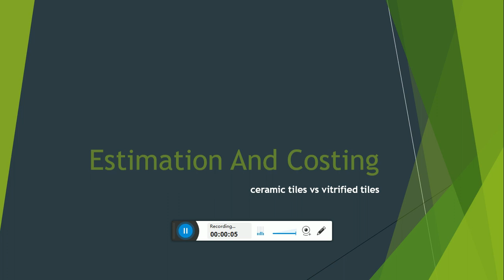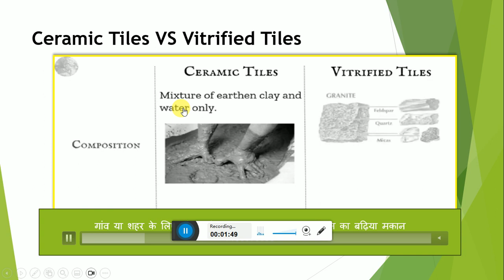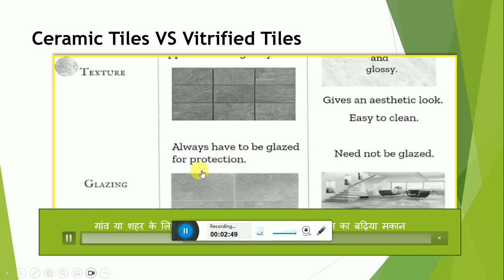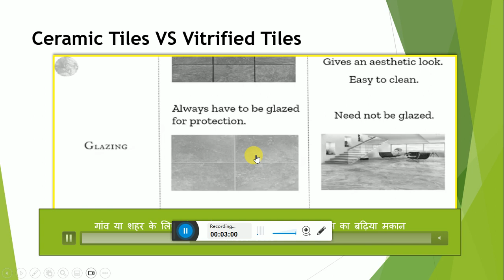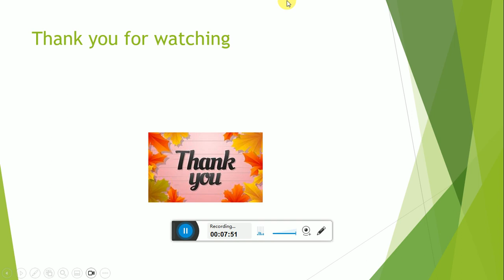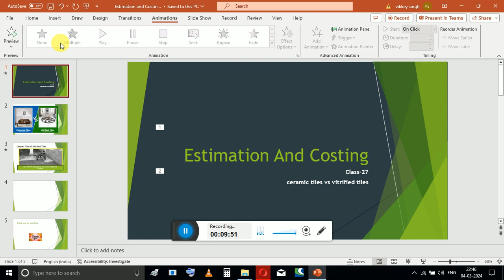CLASS-27 Vitrified Tiles VS Ceramic Tiles Estimating and Costing in Civil Engineering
1.Earth work

 • CLASS-1 Estimating and Costing in Civ...
2. Excavation work

3.Footing work

 • CLASS-2 Estimating and Costing in Civ...
4.sand Back filling

 • CLASS-3 SAND FILLING Estimating and C...
5.P.C.C WORK

 • CLASS-4 P.C.C Estimating and Costing ...

Estimate give an idea of the cost of the work and hence its
feasibility can be determined i..e whether the project could be
taken up with in the funds available or not.
2. Estimate gives an idea of time required for the completion of the work.
3. Estimate is required to invite the tenders and Quotations and to
arange contract.
4. Estimate is also required to control the expenditure during the
execution of work.
5. Estimate decides whether the proposed plan matches the funds
available or not.
PROCEDURE OF ESTIMATING OR METHOD OFESTIMATING.
Estimating involves the following operations
1. Preparing detailed Estimate.
2. Calculating the rate of each unit of work
3. Preparing abstract of estimate
DATA REQUIRED TO PREPARE AN ESTIMATE
1. Drawings i.e.plans, elevations, sections etc.
2. Specifications.
3. Rates.
Smartzworld.com Smartworld.asia
Introduction to the Subject 2
1.4.1 DRAWINGS
If the drawings are not clear and without complete dimensions the
prepa-ration of estimation become very difficult. So, It is very essential
before prepar-ing an estimate.
SPECIFICATIONS
a) General Specifications: This gives the nature, quality, class and
work and materials in general terms to be used in various parts of
wok. It helps no form a general idea of building.
b) Detailed Specifications: These gives the detailed description of the
vari-ous items of work laying down the Quantities and qualities of
materials, their proportions, the method of preparation
workmanship and execution of work.
RATES:
For preparing the estimate the unit rates of each item of work are
re-quired.
1. For arriving at the unit rates of each item.
2. The rates of various materials to be used in the construction.
3. The cost of transport materials.
4. The wages of labour, skilled or unskilled of masons, carpenters,